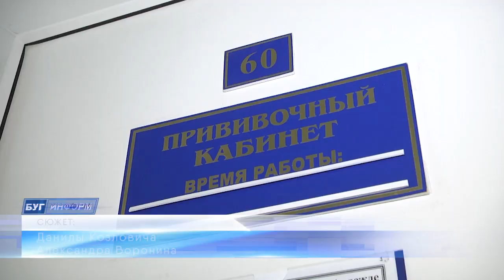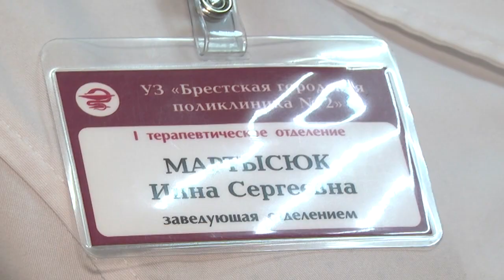2021-08-26 г. Брест. Вакцинация на предприятиях: ХК «Брест». Новости на Буг-ТВ.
Журналист Д. Козлович. Оператор А. Воронин
По всему миру продолжается борьба с коронавирусной инфекцией,   в Беларуси  выявлено порядка четырехсот тысяч семидесяти двух   случаев заражения. К слову, лучшим способом борьбы с пандемией, как отмечают специалисты, является вакцинация. С момента её создания прошло не столь много времени, но количество привитых жителей Бресте достаточно большое. И этому есть обоснование: работают мобильные пункты вакцинации, медработники выезжают и на предприятия. Как это происходит? - узнать ответ на этот вопрос наша съемочная группа смогла, побывав в «Хоккейном клубе «Брест».